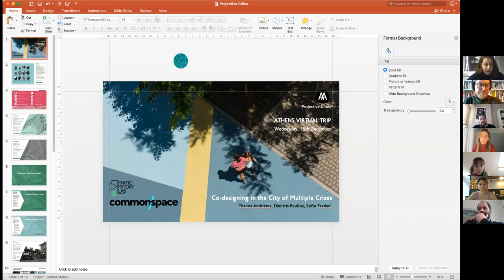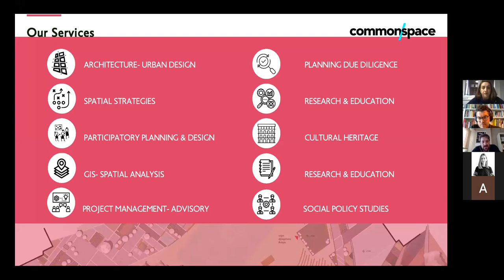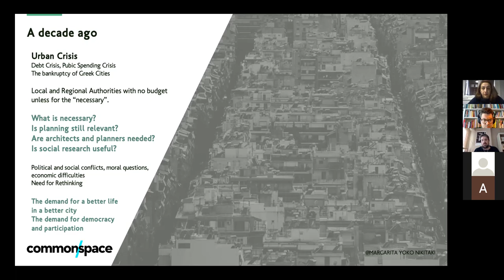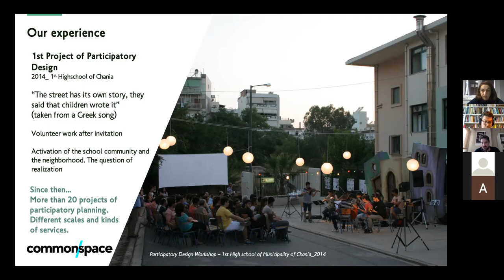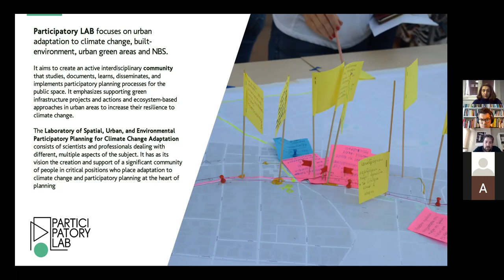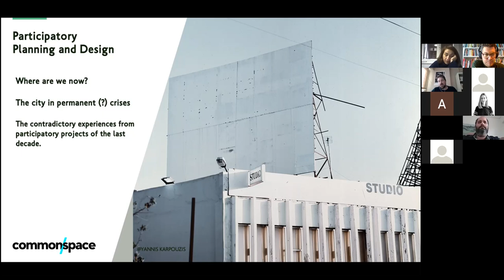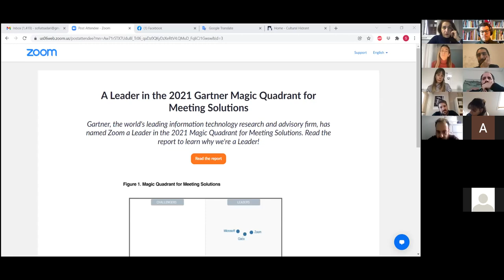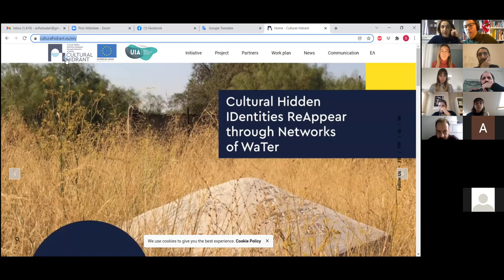Co-designing in the City of Multiple Crises_ Thanos Andritsos, Sofia Tsadari & Dimitris Poulios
Lecture by Commonspace Coop and Participatory Lab.
Projective Cities, Architectural Association Postgraduate Programme

ATHENS: VIRTUAL TRIP.
A week of seminars, lectures and presentations organised and hosted by Projective Cities MPhil in Architecture and Urban Design.

Wed, DEC 15 2021:
Co-designing in the City of Multiple Crises. 10am, Thanos Andritsos, Dimitris Poulios, Sofia Tsadari (Commonspace/Participatory Lab).